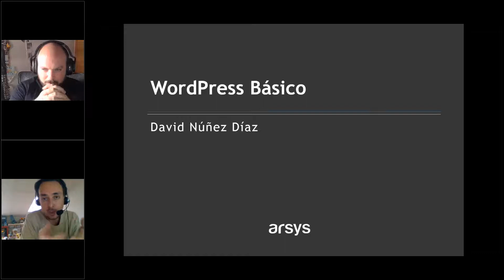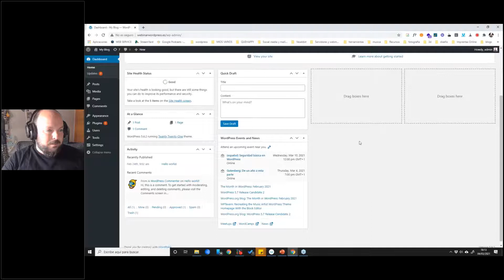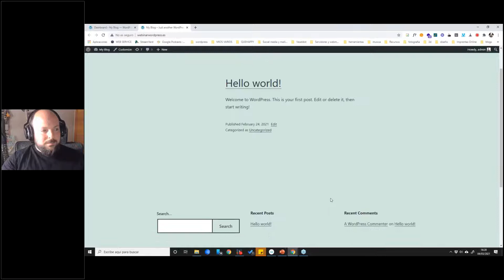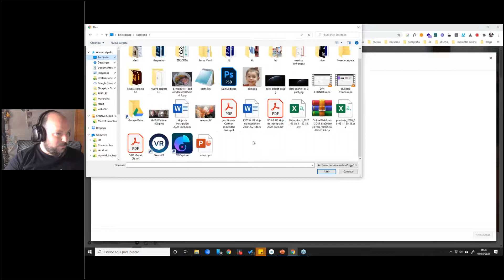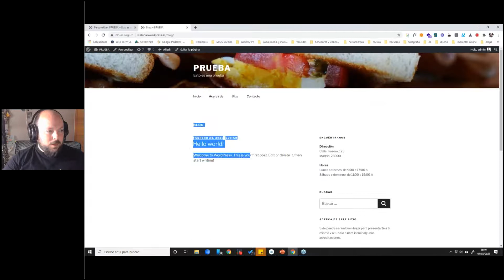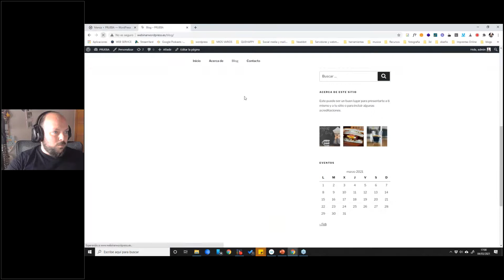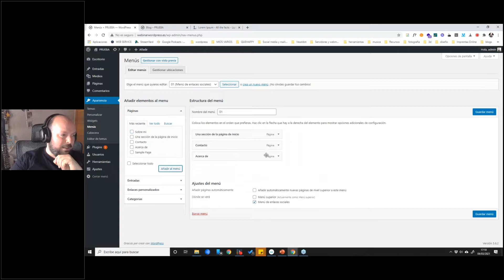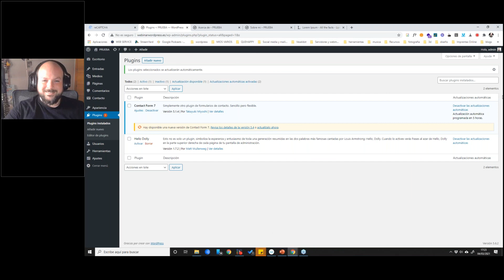Tutorial WordPress desde cero 2022 | Webinar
Con el Webinar de WordPress básico podrás adquirir los conocimientos suficientes para poder conocer las principales funcionalidades del panel de WordPress.